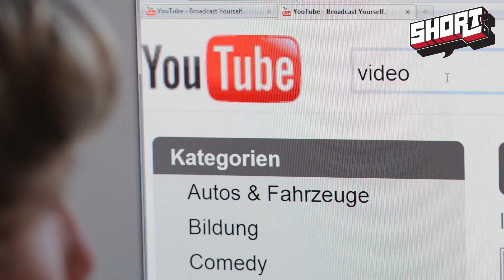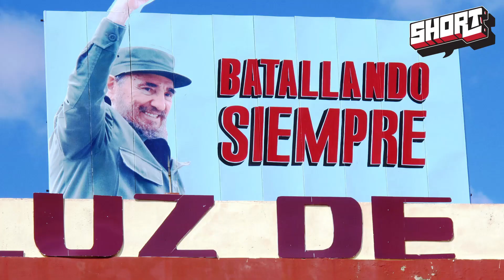Internet-Verbot - Youtube-Videos nur vom Dealer?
Das sozialistische Regime in Kuba hat seinem Volk freien Zugang zum Internet versprochen. Allerdings ist die Verbindung fast unbezahlbar und vieles wird zensiert.